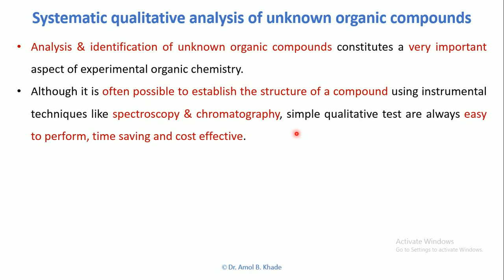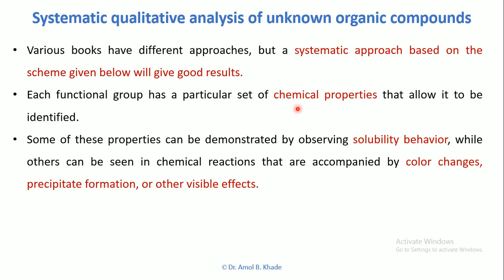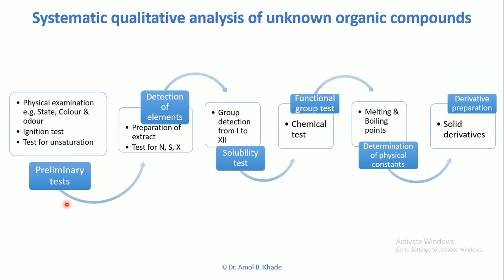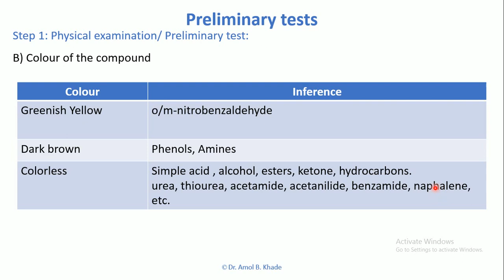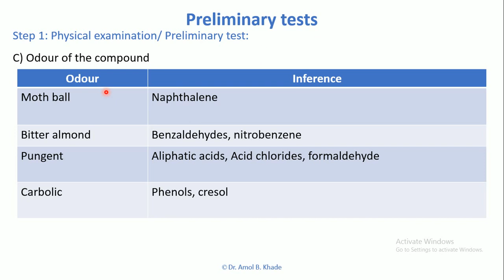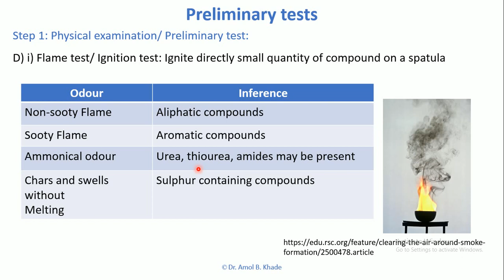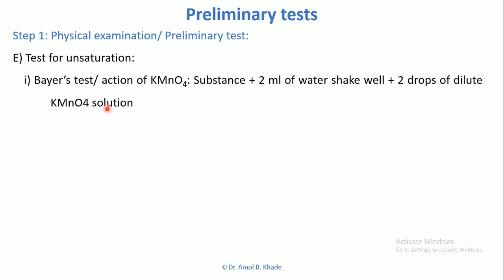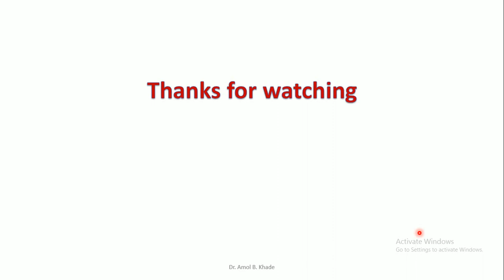Preliminary tests of organic compounds I Qualitative analysis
The video describes the importance of doing qualitative analysis, systematic approch to analyze unknown organic compounds, various prelimary tests involved along with their principle.
Syllabus Orientation: Pharmaceutical Organic Chemistry I (Practical) I F.Y.B.Pharm (Sem II)